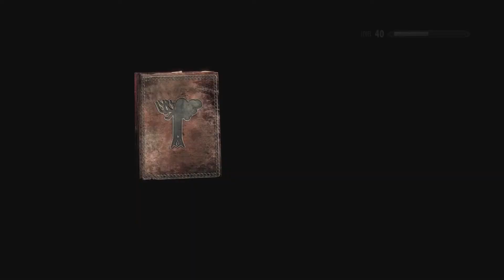Skyrim SE Legendary: Tempel Of Miraak EP 21